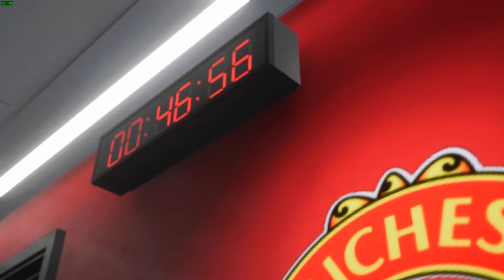EAFC24 | BARCELONA & MANCHESTER UNITED TIM LAWAK | (UNDERPERFOM)